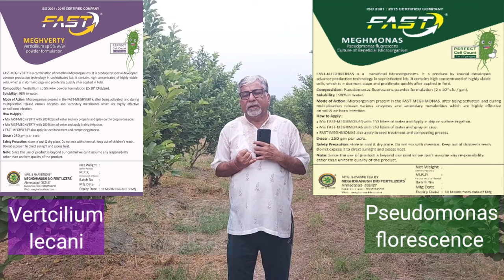416.6 सर्दियों के अमरूद अमेजिंग किसान के साथ. Part -6. First harvesting & last preparation.